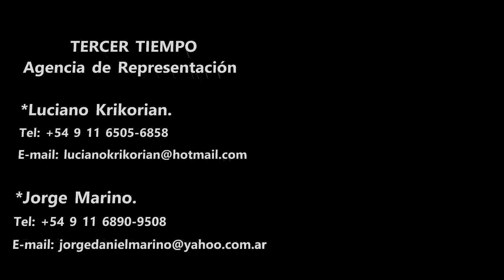Gastón Ada Delantero